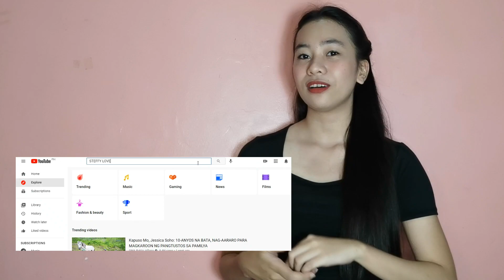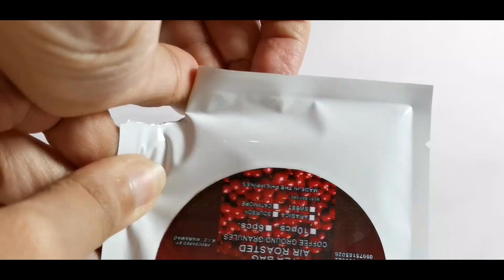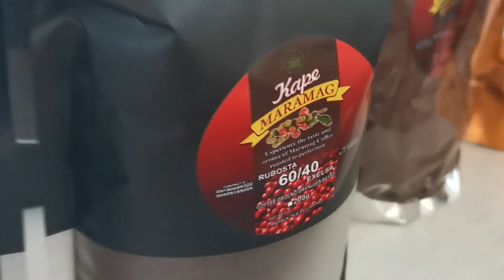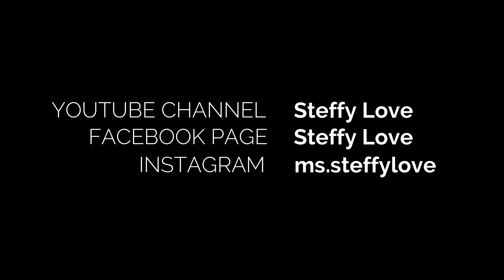Pineapple Delicacies - Stephanie Balansag | BUKIDNON (OPEN CATEGORY) BATCH 1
Mga nakakatakam na pagkain mula sa pinya, bida sa vlog ni Steffy Love, 'Ang Dreamer Vlogger' ng Maramag, Bukidnon. Ang nakakaliw at nakakagutom na mukbang, panoorin!

Kung tingin mo ay siya ay karapat-dapat na susunod na Vlog Idol Ph, bumoto na sa pamamagitan ng pag-hit sa 'thumbs up' button.